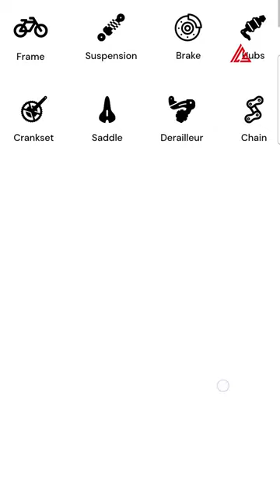রমাদান অফার!!। ২০২৪। IMAM CYCLE STORE